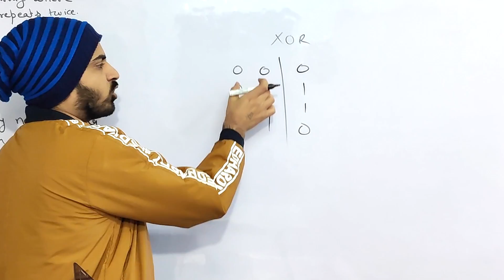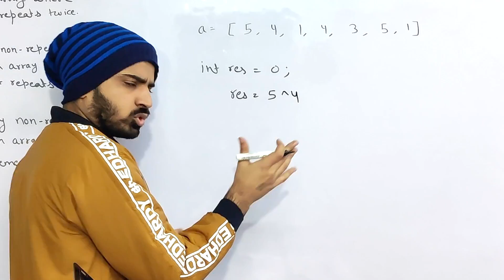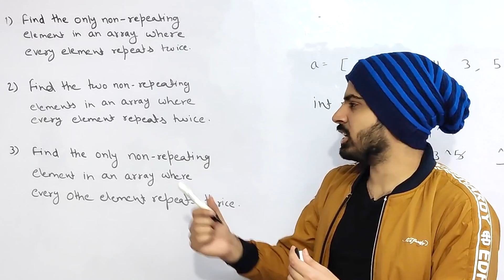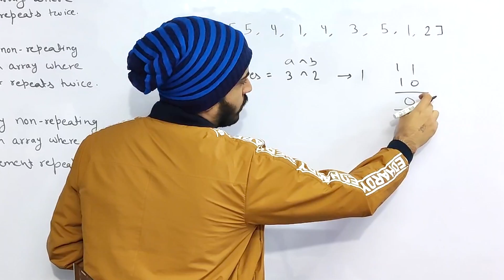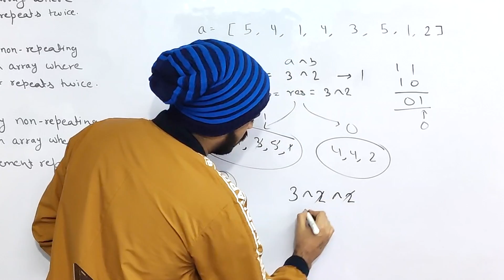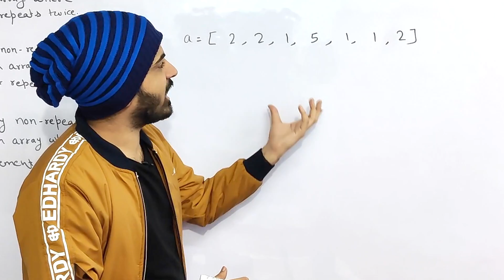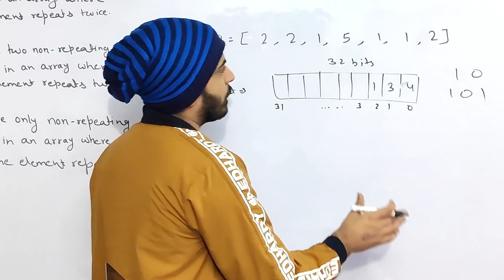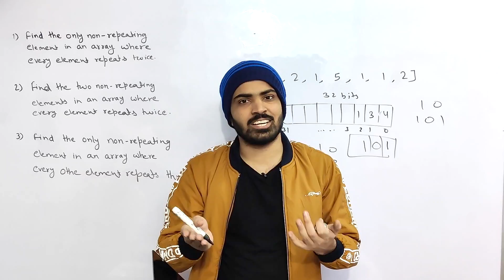XOR Problems in Bit Manipulation | Advanced Bit Manipulation Techniques✅ Java C++ | DSAOne Course #4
Hey guys, In this video, we are going to solve some advanced Bit Manipulation problems using XOR.

This video is the third and last part of the 3 video series on Bit Manipulation. We'll be talking about:
XOR operations
Q1. Find the only non-repeating element in an array where every other element repeats twice.
Q2. Find the two non-repeating elements in an array where every other element repeats twice.
Q3. Find the only non-repeating element in an array where every other element repeats thrice.

Ignore these tags:

bit manipulation
photo manipulation
java bit manipulation
bit manipulation in java
manipulation tutorials
advanced photo manipulation
bit manipulations
photoshop manipulation
bit manipulation interview questions
manipulation
bit manipulation for competitive programming
photoshop manipulation tutorial
advance photo manipulation
bit manipulation code
problem solving
bit manipulation in hindi
bit manipulation in python
min xor bit manipulation
xor bit manipulation
bit manipulation code
bit manipulations
bitwise manipulation and masks
bit manipulation questions
bitwise manipulation
manipulation
bit manipulation basics
bit manipulation utf
anuj bhaiya
bit manipulation
xor
bitwise xor
xor operation
bit masking
dsa one
non repeating numbers
dsa
bit manipulation playlist c++
anuj bhaiya dsa
xor operator
xor problem
anuj bhaiya bit manipulation
anuj
find the two non-repeating elements in an array of repeating elements/ unique numbers 2
bit manipulation anuj bhaiya
bit manipulation c++
dsaone
bit manipulation java
bitwise
dijkstra's algorithm
bit manipulation striver
dsa course
find missing and repeating number in array
coding blocks
dsa anuj bhaiya
xor equation codechef solution
anuj bhai
bit manipulation anuj
bit manupulation
xor equal
xor in c++
xor properties
anuj bhaiya java
bit
bit manipulation playlist java
bitmasking
bitwise xor operator
algorithms
anuj kumar sharma
bit manipulation in c++
bitwise operators in c++
divide two integers
dsa one course
how to win friends and influence people audiobook
ishan sharma
love babbar
maximum xor
optimal xor set
single number leetcode
xor equation
xor problem codechef
advanced c++
anuj sharma
apna college
array in c++
array in java
backtracking anuj bhaiya
basic data structures
bit manipulation pepcoding
bit mask
bitmask
bits manipulation
bitwise and of numbers range
bitwise and of the array gfg
bitwise manipulation
bitwise operator
bitwise operators in java
c++ array
coding tricks
competitive programming
count set bits
count total set bits
daa
data structures
duplicate element in an array
dynamic programming
eric clapton
even subset xor
even xor
evenxor
find the missing and repeating number
first repeating element in an array of integers
functions in python
get bit
greedy algorithms
hashmap in java
heap
how to get deep voice
how to pull request github
hum barf pe chalte hain
implement min stack
java interview questions and answers
k smallest element in array
kafka spring boot
log4j2 tutorial in java
loose coupling and tight coupling in java
love babbar dsa
love babbar roadmap
max xor of two number
maximum subset xor
maximum xor of two numbers
maximum xor subset
minimum number of flips to make the binary string alternating
missing and repeating number in array
nick white
nikhil tokyo
non repeating numbers gfg
non zero subarray xor
permutations and combinations
problems and unique numbers
programming in java
reverse bits leetcode
salam e ishq
single number 2 leetcode
single number iii
string manipulation